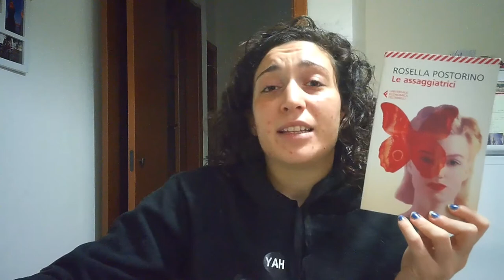TUTTA COLPA DI ROSA! "Le assaggiatrici" di Rosella Postorino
E voi l'avete letto questo libro? Vi è piaciuto?